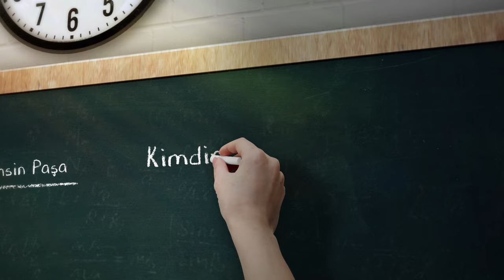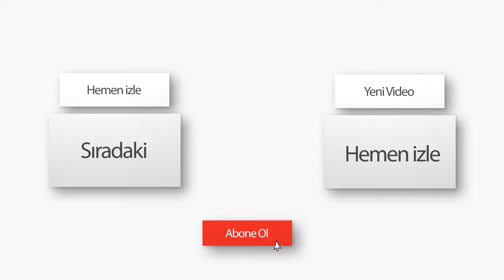12 EYLÜL'ÜN GERÇEK LİDERİ TAHSİN PAŞA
12 Eylül’ün Gerçek Lideri Tahsin Paşa
Kimdir Tahsin Paşa ?
Darbe sırasında Hava kuvvetleri komutanı
Sonra Milli Güvenlik Konseyi (Darbe sonrası ülkeyi yöneten ekip) üyesi.
1983 tarihinde emekliye ayrılan Türk general.
Tahsin Şahinkaya 11 Eylül günü ABD'den Türkiye'ye döndü ve 12 Eylül’de darbe oldu.
“Dar Sokakta Siyaset(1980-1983)” başlıklı kitabında gazeteci Yalçın Doğan şöyle diyor:
10 Eylül 1980'de Amerika'yı ziyaret eden Şahinkaya onuruna Türkiye'nin Washington Büyükelçiliğinde bir kokteyl verilmişti. Konu Türkiye'deki anarşi, siyasal çözümsüzlük , ekonomik tıkanıklık ve Cumhurbaşkanının meclislerde aylardır bir türlü seçilemeyişiydi. Bu yönde kendisine yöneltilen bir soruya Şahinkaya aynen şu yanıtı verecekti:
“Merak etmeyin , önümüzdeki 48 saat içinde Türkiye'nin yeni bir cumhurbaşkanı olacak.”
Gazeteci Mehmet Ali Birand ise “12 Eylül” kitabında 10 Eylül günü hakkında şunları yazmıştır:
“Washington''da, uçak satışı için gezisini tamamlayan Hava Kuvvetleri Komutanı Tahsin Şahinkaya onuruna, ABD Genelkurmay Başkanı J. Allen yemek vermişti. Türkiye Büyükelçisi (Şükrü) Elekdağ ile birlikte , Pentagon, Beyaz Saray ve Dışişleri bakanlığından küçük bir grup oluşturulmuştu. Şahinkaya son derece neşeliydi. Yemek sırasında, Türkiye'deki durum ile ilgili bir tek kelime dahi edilmemesi çok kişinin dikkatini çekti.
Yemekten sonra kahveler içilirken, ABD Milli Güvenlik Konseyi'nin Türkiye uzmanı Paul Henze , Hava Kuvvetleri Komutanına yanaştı. Komutan ertesi gün ayrılıyordu. Son bir defa daha, üstü kapalı bir sinyal vermek istiyordu:
-Umarım Türkiye'de durumun kontrolden kaçmasına izin vermezsiniz.
Şahinkaya geniş gülümsemesiyle Türkçe yanıtladı:
-Merak etmeyin”
Çok ilginç değil mi? Gelde şüphelenme şimdi.
Birde Tahsin Paşa’nın serveti meselesi var.
Tahsin Şahinkaya’nın TIME dergisine konu olan serveti
Tahsin Şahinkaya Time dergisi tarafından dünyanın en zengin 50 generalinden biri olarak gösterilmiştir. Mal varlığının 20 milyar dolar civarında olduğu ve bu mal varlığını 1980 sonrası F-16 uçaklarının alımında oluşturduğu iddia edilmiştir. Ancak Tahsin Şahinkaya hakkındaki bu iddiaları kesin bir şekilde reddetmiştir. 1986 yılında Lockheed Martin firması da uçak alımları için Türkiye'nin de aralarında bulunduğu bazı ülkelerde rüşvet verildiğini kabul etmiş ancak kimlere ve ne kadar verildiğini açıklamamıştı.
Sonuç olarak Tahsin Paşa, “derin” ve “zengin” asıl lider mi acaba ?

Hazırlayan: Volkan Öztürk